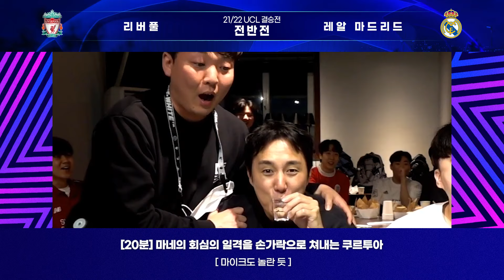[후토크] 선방 9회 쿠르투아!! 레알을 14번째 유럽 챔피언으로 이끌다!!